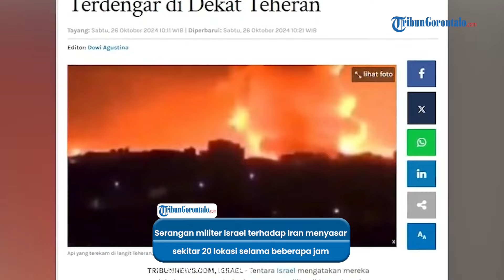Iran Diserang Israel Berjam jam, Iron Dome Dinyalakan & Ledakan Terdengar Dimana mana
vp : aldy

Israel mengakui militernya menyerang sasaran Iran sebagai tanggapan atas serangan Teheran tanggal 1 Oktober lalu.

Beberapa ledakan dilaporkan di sekitar Teheran pada Sabtu (26/10/2024) pagi yang diduga berasal dari sistem pertahanan udara di sekitar kota.

Pihak Iran mengonfirmasi bahwa lokasi militer di provinsi Ilam, Khuzestan dan Teheran telah diserang.